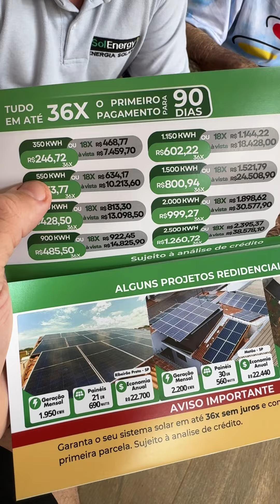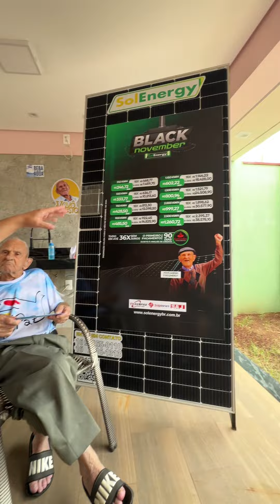Sol Energy esta com uma promoção maravilhosa, confira 🙏🏻